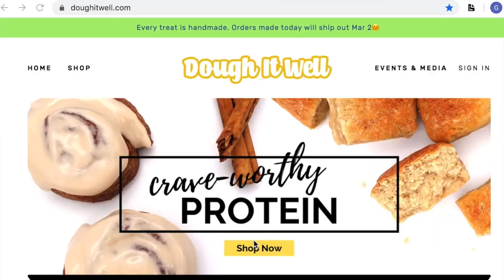TOP 10 GYM ETIQUETTE TIPS!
DOUGH IT WELL